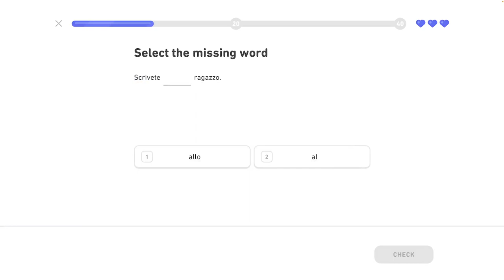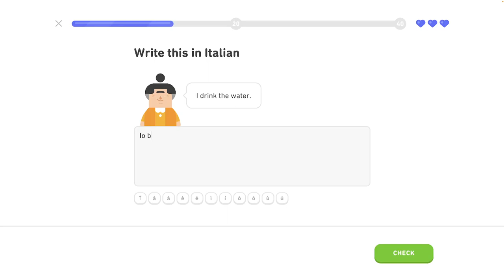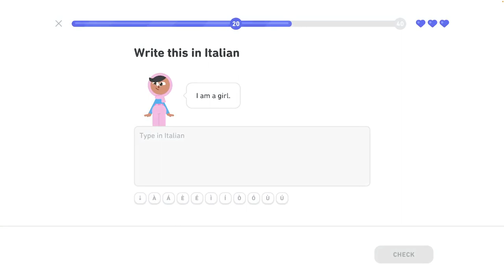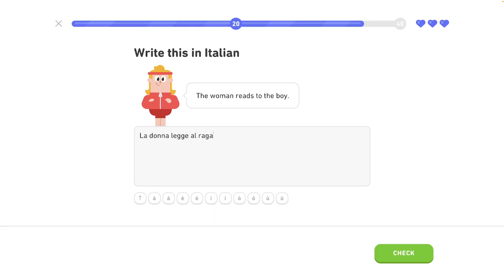🇮🇹 Celok 1 - Legendárna trofej 7/8 - Používanie základných slovných spojení - - Taliansky s Yetim